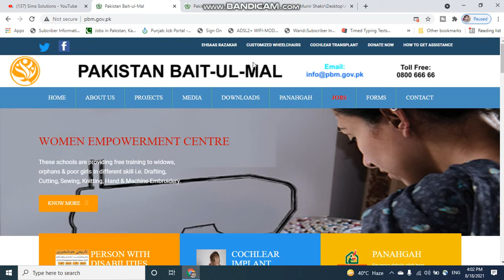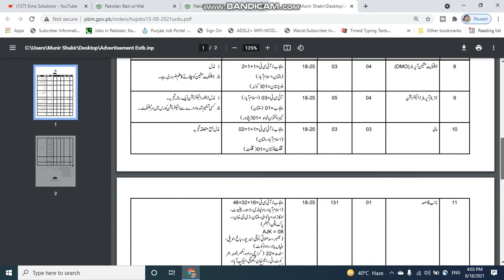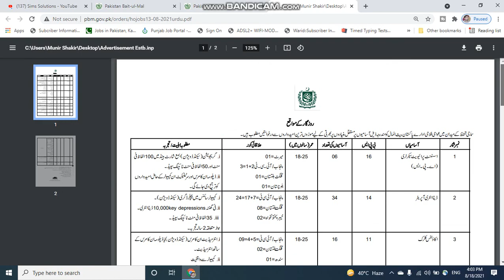Pakistan Baitul Mal Jobs 2021 | new jobs in Baitul mal department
Pakistan Baitul Mal Jobs 2021 | new jobs in Baitul mal department | How to apply in Baitul mal department | sims solutions

Sims Solutions